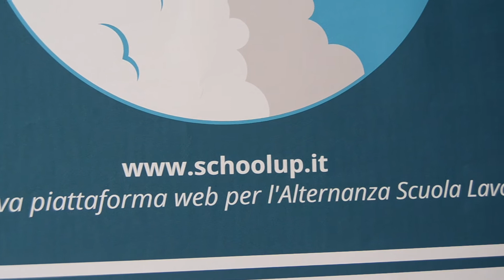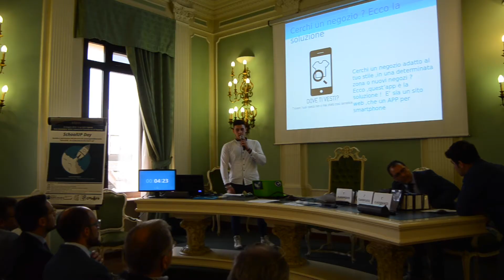A Potenza il primo ScoolUp Day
Mercoledì 8 giugno 2016, presso la “Sala Economia” della Camera di Commercio di Potenza, si è svolto il primo “SchoolUP Day”, l’evento conclusivo del percorso sull’autoimprenditorialità che ha interessato due classi terze di Potenza: la terza B dell’I.I.S. “F.S. Nitti” e la terza M del Liceo delle Scienze Umane “E. Gianturco”.
Durante lo “SchoolUp Day” gli studenti hanno esposto i lavori davanti ad una giuria qualificata, sfidandosi a colpi di pitch (presentazione della business idea all’investitore). Ogni studente ha avuto 5 minuti di tempo (cronometrati) per la presentazione del proprio lavoro.

Schoolup.it è la piattaforma web ideata per il mondo dell’Alternanza Scuola-Lavoro dalla start up innovativa Cervellotik Srl. Grazie a SchoolUP le scuole avranno a disposizione una piattaforma di ultima generazione capace di coniugare l’e-learning (sulle tematiche dell’auto-imprenditorialità e le start up innovative) e l’Impresa Formativa Simulata di nuova concezione.